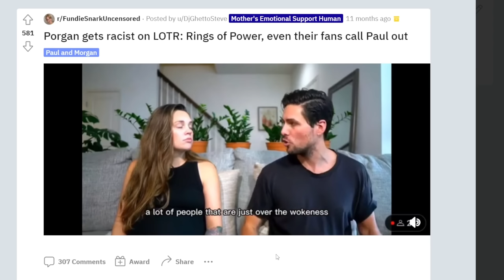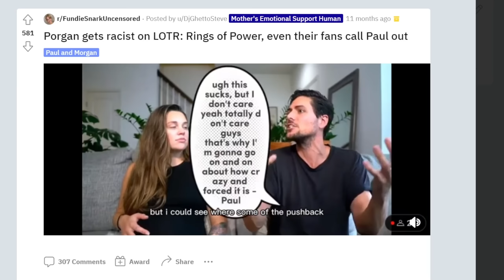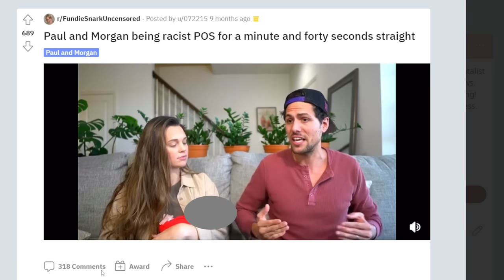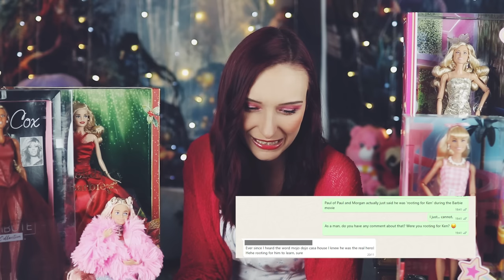Feminist Responds to Fundies Hating Barbie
Boooo Paul and Morgan! Booo! I adore Barbie. Seriously, love her!

The Authority Gap: Why women are still taken less seriously than men, and what we can do about it - Mary Ann Sieghart
Caroline Lucas, Green MP, former leader and co-leader of The Green Party.’
Invisible Women: Data Bias in a World Designed For Men - Caroline Criado Perez
Men Who Hate Women - Laura Bates

Everything Else

Rachel Oates
Unit 16588
London
W1A 6US

0:00 Intro
8:10 Who are Paul and Morgan?
19:27 Paul Bullies Teenagers
29:28 Paul Wants Ken To Brainwash Everyone
42:25 Barbie in the Nutcracker… or something?
56:46 Women in Power and Politics: We’re Not Equal
01:13:01 Please Stop Talking
01:21:14 Women Already Have Enough Power Apparently
01:30:24 The Darker Side of Barbie